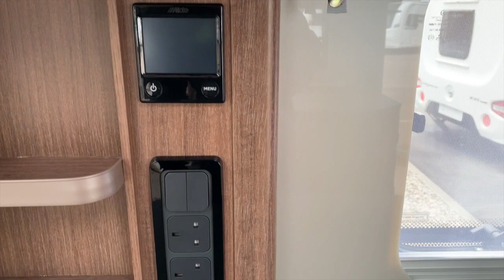2019 Bailey Unicorn Merida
2019 Bailey Unicorn Merida